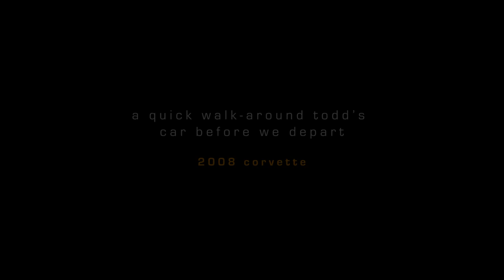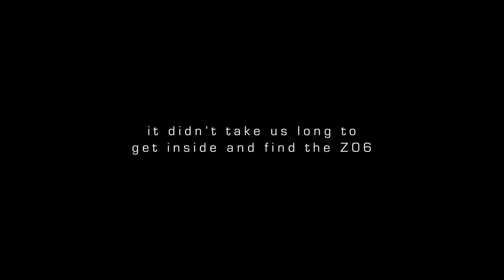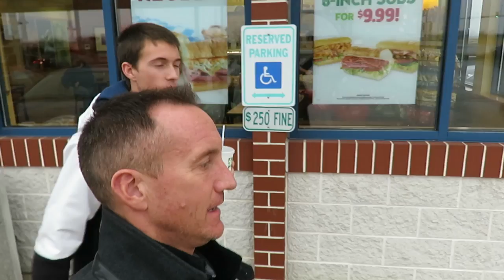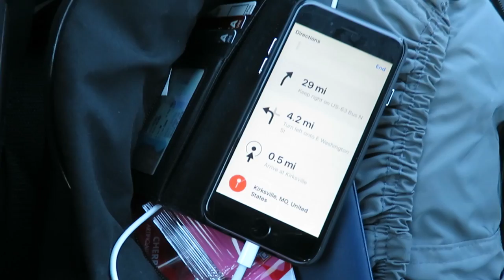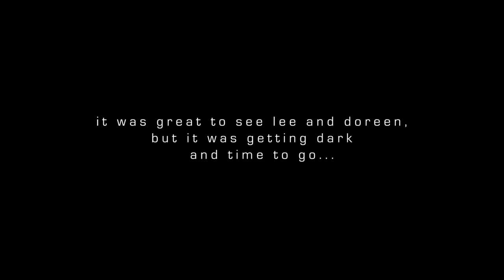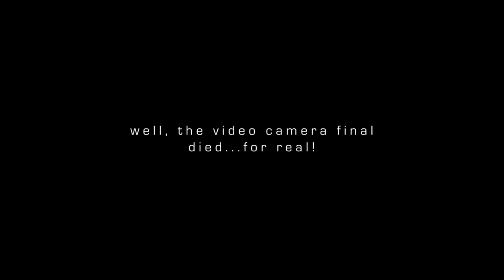Picking Up My New 2016 Corvette Z06 - C7 Corvette Z06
I have an affinity for sports cars. I've owned a handful of Corvettes and other "fun" cars in my past, but this vlog is dedicated to my latest acquisition, a 2016 Corvette Z06 -- AND to a father-son road trip to go get it. As much as I am enamored with the new car, the fact that I was able to share and enjoy this time with my son is what made this experience invaluable.